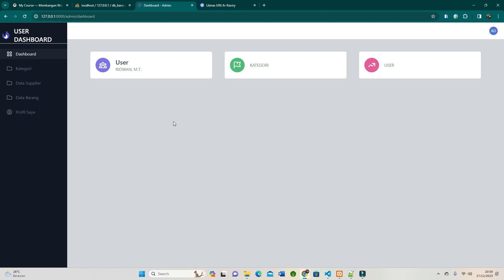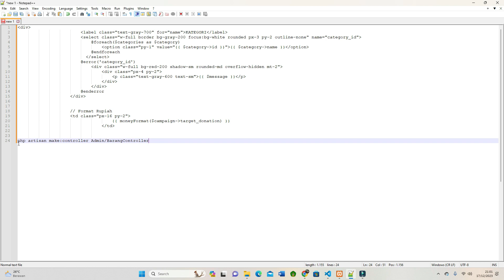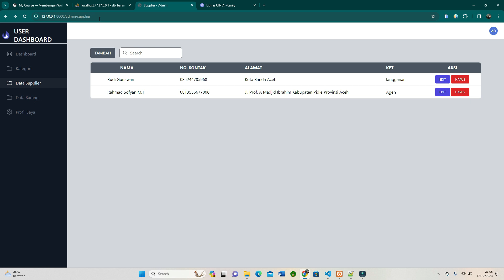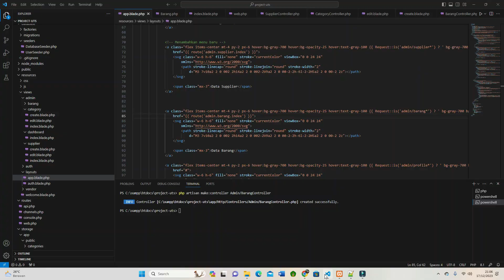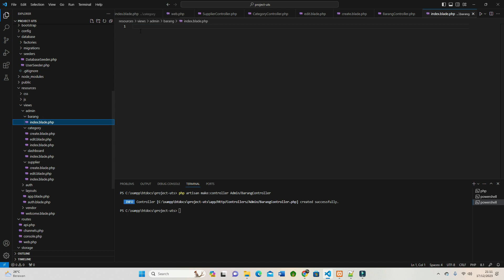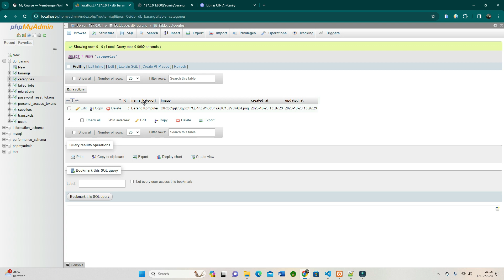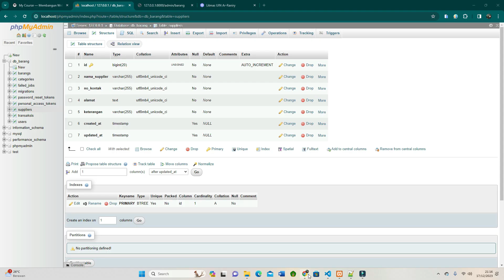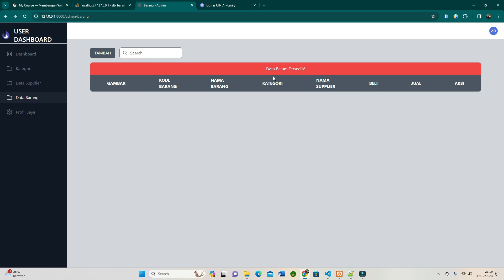Project CRUDS Data Barang dengan Relasional Tabel, Tampil Data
Video lanjutan operasi CRUDS untuk Tabel Data Barang dengan Relasional Tabel,. Proses yang dibahasa adalah untuk Tampil Data.